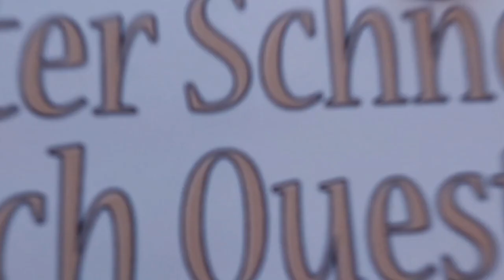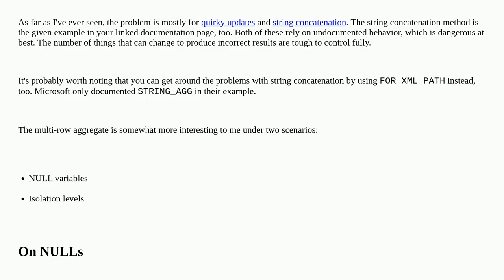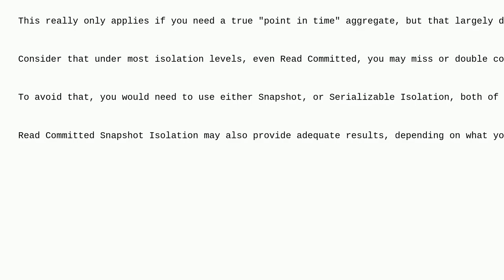Dba: Is recursive variable assignment bad even if recursively assigning single row?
Is recursive variable assignment bad even if recursively assigning single row?

A special thanks goes out to the community

  sql-server